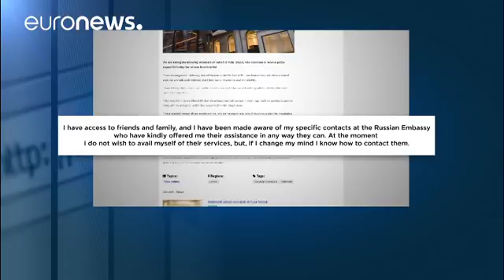Новое заявление Юлии Скрипаль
Юлия сообщает, что находится в безопасности, чувствует себя лучше, и что ей известно предложение помощи со стороны России, которое она пока не принимает.